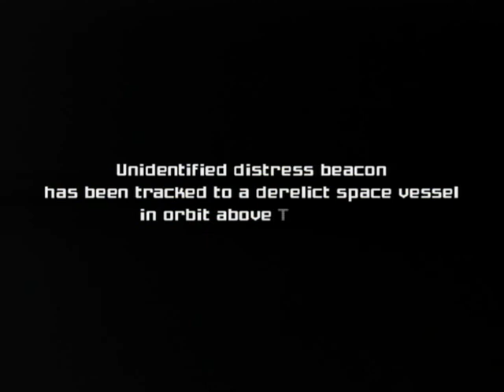Metroid Prime (GC) Part 1 - Intro/Infiltration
Ah, Metroid Prime... I dunno why, but I just got the desire to play it again.

It's been a long time since I last played that game though.
I try to get 100% scans and items. But I can't make any promises.
I also don't know, if I can make a complete walkthrough from beginning to end.
I will try my best though.

So here is part 1...
Intro and first part of Frigate Orpheon.

Story takes place right after Samus's first adventure (Metroid/Metroid Zero Mission).

Credits:
Metroid Prime is © of Nintendo/Retro Studios